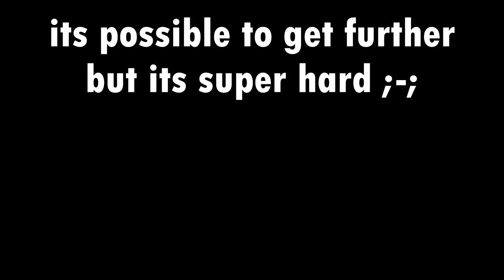[Splatoon] Port Mackerel: New Out of Bounds!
Was messing around with a few friends yesterday and I had this idea of glitching through a wall with the tractor. Since the tractors only show up in turf war we had to replace the rainmaker with a splash wall. After a few attempts we actually got it to work and clipped right through the wall! It's extremely hard to navigate around since it's so glitchy but it was still awesome. More stuff coming soon ;)

►Pomme, Varush, Proto and Sev

Port Mackerel Glitch :OO